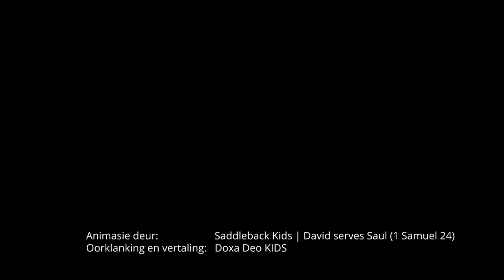Dawid en Saul | Dink reg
Animasie deur: Saddleback Kids
Vertaling en Oorklanking: Doxa Deo KIDS